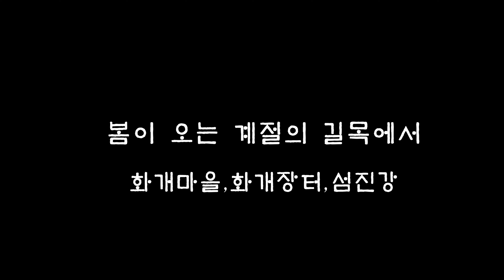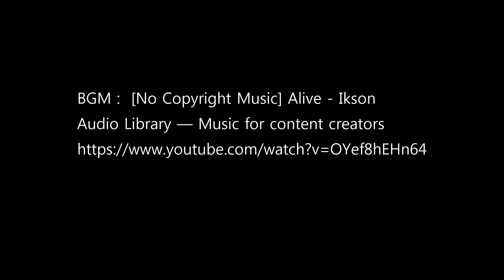드론촬영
화개마을과 화개천 그리고 섬진강을 드론으로 촬영한 영상입니다.  (2019년 3월23일 4K 드론영상)

따라 저작자와 협의 승인 후 사용이 가능합니다.